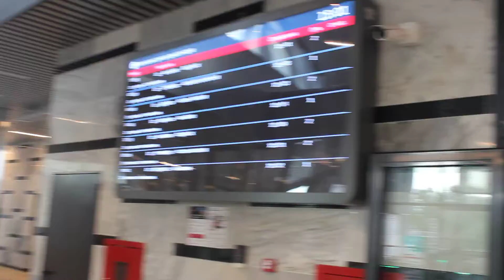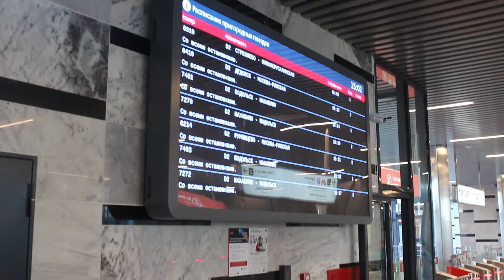Обзор на новую платформу "Щукинская" МЦД-2 в Москве на Рижском направлении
Небольшой обзор на новую платформу "Щукинская" МЦД-2 в Москве на Рижском направлении и ее окрестности.